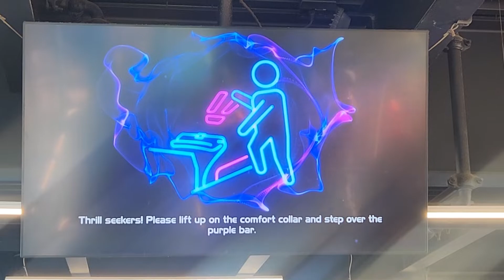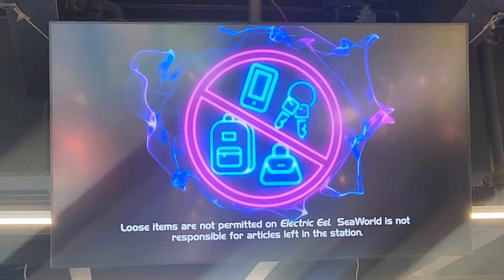Electric Eel Launch coaster Full Pre-show/Safety instructions Video at SeaWorld San Diego 10/30/2022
In this quick little video previously recorded yesterday (10/30/2022) of Electric Eel the Sky Rocket II Swing Launch LSM roller coaster by Premier Rides at SeaWorld San Diego, they officialy unfoze a trio of TV screens in the station to show this after a while like approximately around late 2019! Unfortunately, the Preshow does not have any narration, but the powerpoint drawings with electric waves for the electrifying theming and words impacted with the instructions makes up for it to see on how to ride the coaster properly, especially the loose article system. I feel like this was based from an old safety spiel used during a debut of this ride back in May 2018

With a new Samsung Galaxy s22 phone camera with its own stabilization, this bad boy should be more watchable and easier to read.

Recorded 10/30/2022